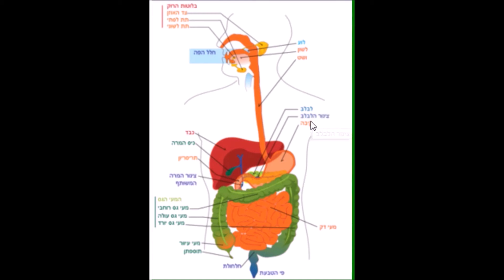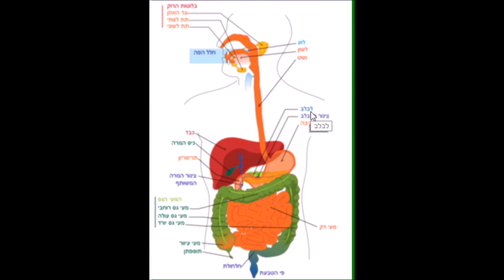חלקי מערכת העיכול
חלקי מערכת העיכול ויקיפדיה